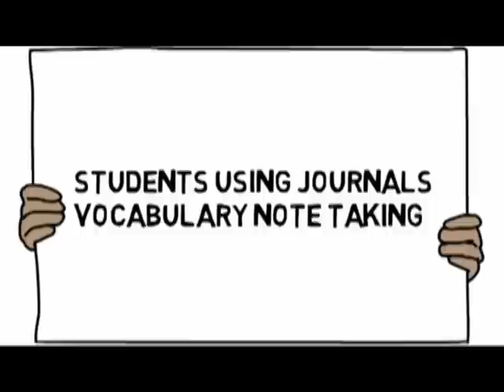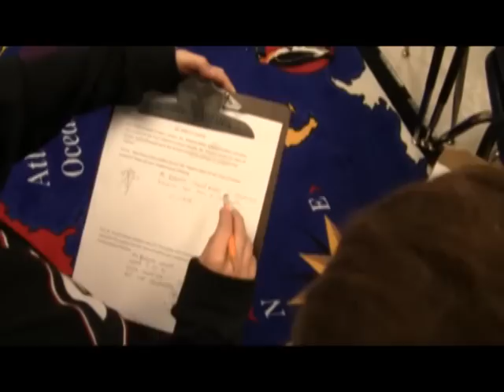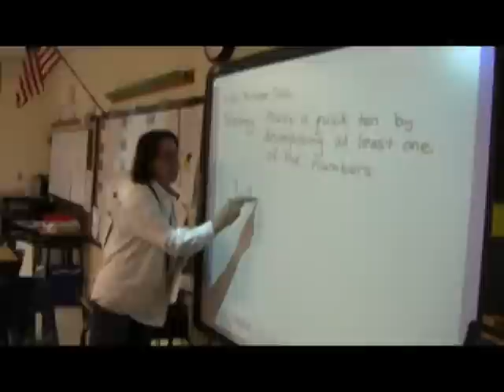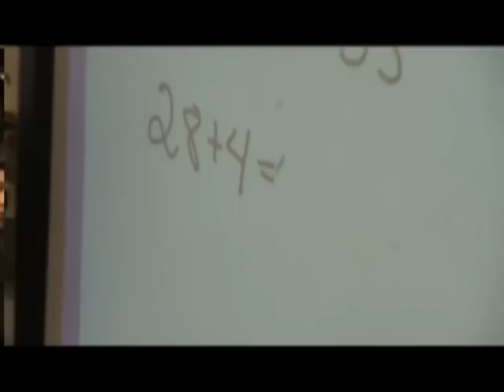Math Parent University Video